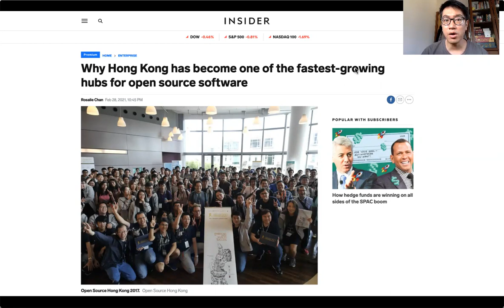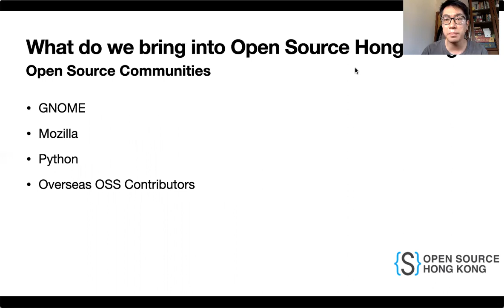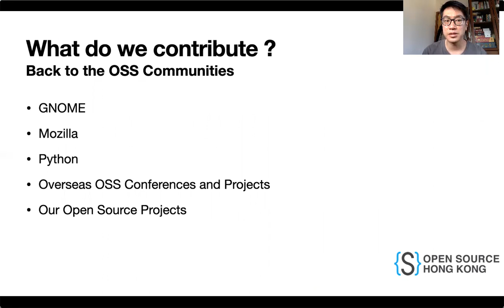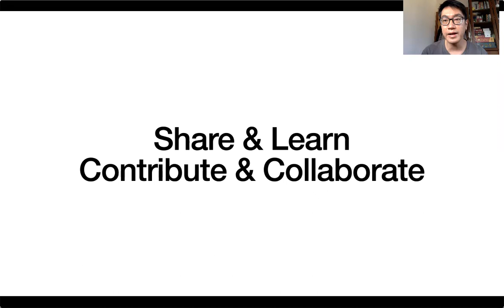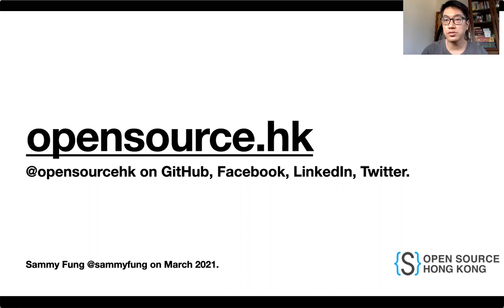Introduction to Open Source Hong Kong by Sammy Fung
FOSSASIA Summit 2021